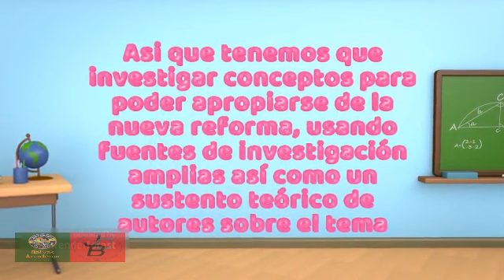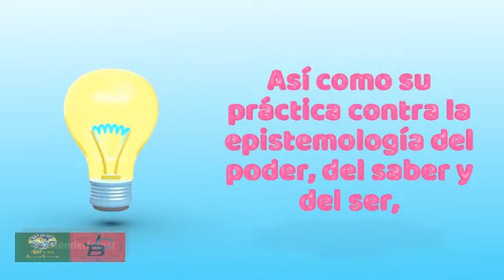PLAN 2022 DESDE UNA PERSPECTIVA DE ANÁLISIS DECOLONIAL (NANCY CASTILLO SÁNCHEZ).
Balvas Academic: EL DÍA DE HOY EN ESTE VÍDEO TE COMPARTO EL PLAN 2022 DESDE UNA PERSPECTIVA DE ANÁLISIS DECOLONIAL (PROFRA. NANCY CASTILLO SÁNCHEZ).